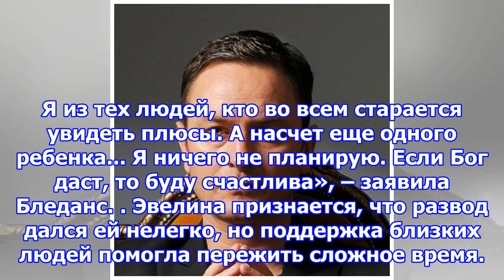Эвелина бледанс прокомментировала многочисленние слухи о ее личной жизни после развода